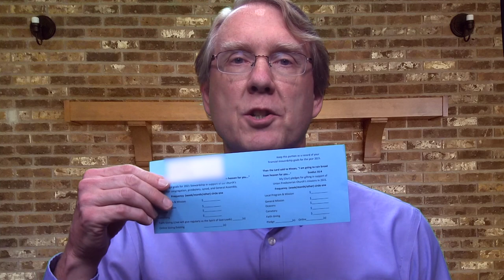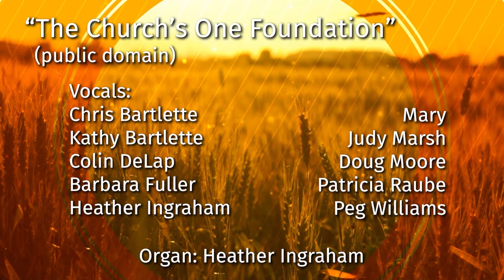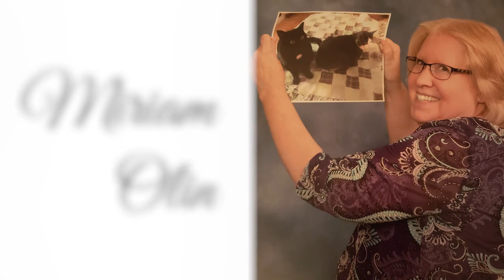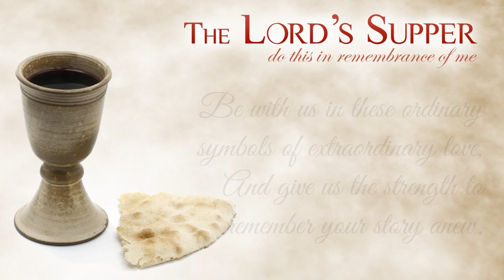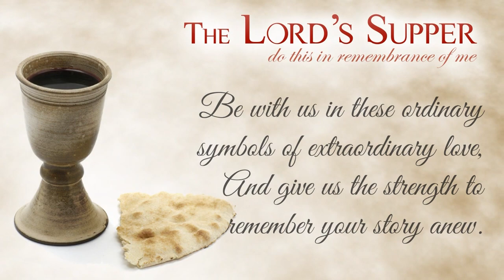Our Money Story 1: Remember (An Online Worship Experience for All Saint's Day) [November 1, 2020]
Today we begin our Stewardship season by embarking on a journey of discovery. What is our money story? What did we learn about money as children, that guides how we think of it today? Today we remember— not only our story, but God’s money story, as revealed in scripture.

We also mark All Saints Day today, by remembering the saints of our congregation who have died this past year.

Our worship concludes with an online celebration of the Lord’s Supper. Please bring some bread and fruit of the vine, so that you might join in the celebration!

Sunday worship takes place at 10:45 AM ET. You are invited! Join us right here.
Hymn  #520 R   “Swing Low, Sweet Chariot”
(Public Domain)

Swing low, sweet chariot, coming for to carry me home;

I looked over Jordan, and what did I see,
Coming for to carry me home?
A band of angels coming after me,

If you get there before I do,
Tell all my friends I’m coming too,

I’m sometimes up, I’m sometimes down,
But still my soul feels heavenly bound,

Hymn  #528 R
"Here from All Nations,” Christopher Idle
Reprinted with permission under ONE LICENSE,

Here from all nations, all tongues, and all peoples,
Countless the crowd, but their voices are one;
Vast is the sight and majestic their singing;
“God has the victory; he reigns from the throne.”

Gone is their thirst and no more shall they hunger;
God is their shelter, his power at their side:
Sun shall not pain them, no burning will torture;
Jesus the Lamb is their shepherd and guide.

Blessing and glory and wisdom and power
Be to the Savior again and again;
Might and thanksgiving and honor forever
Be to our God:  Hallelujah!  Amen.

Prelude
“For All the Saints,” Ralph Vaughan Williams, Douglas Wagner
Used by permission. CCLI License

Children’s Message Music
"On Jordan’s Stormy Banks I Stand,” Donald P. Hustad

Anthem
“The Church’s One Foundation”
(Public Domain)

Instrumental Piano Interlude
“Goin’ Home,” Antonin Dvorák, Lyndell Leatherman

Communion Meditation Music
"You Satisfy the Hungry Heart,” Robert E. Kreutz, Omer Westendorf

Postlude
"Recessional on 'Ein feste Burg'," Michael Ryan, Martin Luther

Words for Worship Adapted from “Our Money Story” curriculum by Sarah Are.
Children’s Massage adapted from suggestions by Hannah Strickland and Erin Weber-Johnson.
Pastor: Rev. Patricia Raube
Parish Associate: Rev. Jeff Kellam
Music Director: Chris Bartlette
Asst. Music Director: Colin DeLap
Pianist/Organist: Heather Ingraham
Media Manager: Ryan DeLap
Contributing Musicians: Kathy Bartlette, Barbara Fuller, Mary, Judy Marsh, Doug Moore, Peg Williams